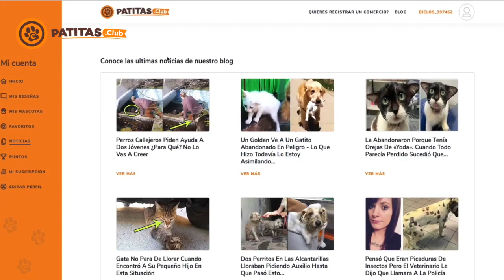Estos Gatos Asustados Te Harán Llorar De La Risa